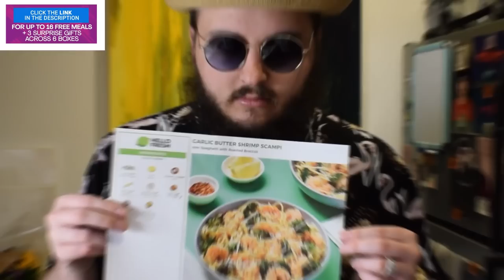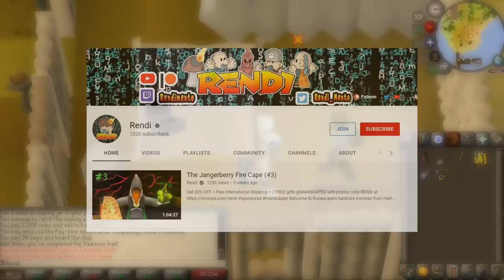More Impossible Quests #4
Welcome to my Old School RuneScape Hardcore Ironman gameplay. This is the fourth episode of "The Defence Saga" journey. In this series we are working on a defence pure strategy in which we maintain a low Combat level and have high defence, all with an end goal of killing Jad with only 1 prayer as well as being a defence pure iron man. In today's episode specifically, we'll be completing more impossible quests, finding greater navigation, and opening more medium clues in the hopes for more strength bonus!

Behind the scenes to the intro video will also be up there in a few days:

All songs provided by Epidemic Sounds.

Intro 0:00
Recap 1:07
Hello Fresh 1:45
Getting Situated 3:12
The Lamp Grind 6:52
Ice Duck 21:00
RFD 22:40
TBT Plans 27:00
More Medium Clues 27:33
Impossible Quests 28:42
Clues & Future Plans 42:38
Greater Navigation 44:15
Looking For Upgrades 46:32
Greater Navigation Pt 2 48:44
Skilling and More Clues 56:40
Skeleton Hellhound 59:06